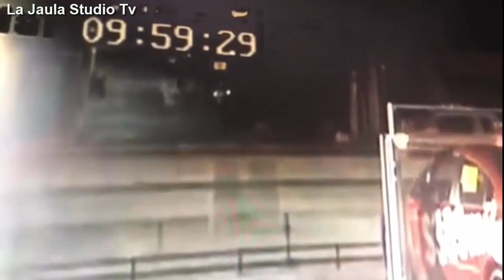Disparan Contra “Alofoke Radio Show” En Kq.94.5 Mientras Transmiten En Vivo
SUSCRIETE PARA QUE TE MANTENGA INFORMADO DE TODAS LAS NOTICIAS

Disparan contra emisora de radio en Dominicana y los moderadores siguen transmitiendo como si nada

Momento exacto del tiroteo a cabina de

Disparan Contra santiago matias alofoke